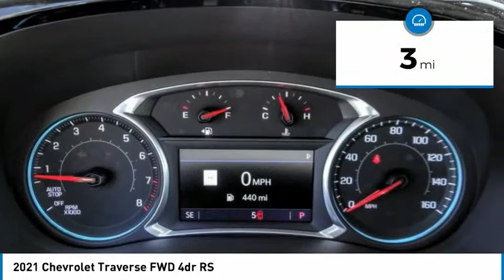2021 Chevrolet Traverse HEMET BEAUMONT MENIFEE PERRIS LAKE ELSINORE MURRIETA C21697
2021 Chevrolet Traverse FWD 4dr RS

Gosch Chevrolet
400 Carriage Circle

GOSCH CHEVROLET PROUDLY SERVING HEMET, BEAUMONT, MENIFEE, PERRIS, LAKE ELSINORE, MURRIETA , AND SURROUNDING SOUTHERN CALIFORNIA LOCATIONS. THIS WHITE 2021 Chevrolet TRAVERSE IS EQUIPPED WITH A 3.6L V6 SIDI VVT, AUTOMATIC TRANSMISSION, AND RECEIVES AN ESTIMATED 18 City/27 Hwy MPG. GOSCH CHEVROLET 400 CARRIAGE CIRCLE HEMET CA 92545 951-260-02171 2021 Chevrolet TRAVERSE FWD 4dr RS Stock #: 8-C21697 | VIN: 1GNERJKW0MJ228817 | 2021 Chevrolet Traverse FWD 4dr RS HEATED STEERING WHEEL POWER PASSENGER SEAT Gosch Chevrolet